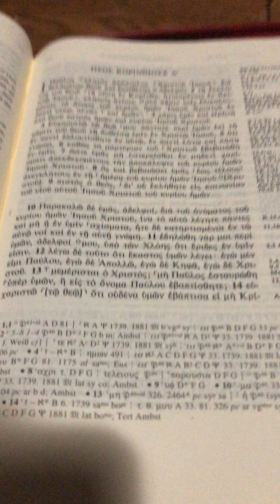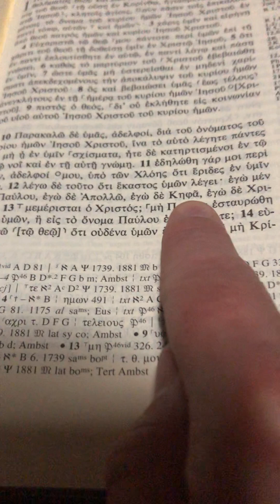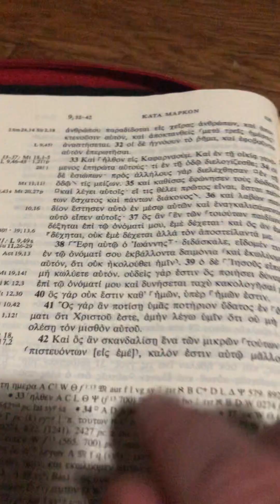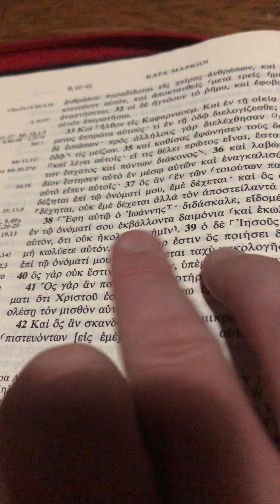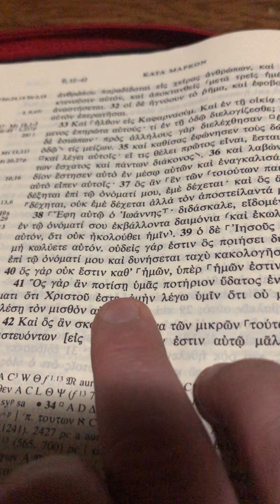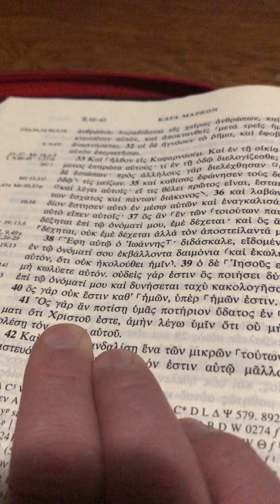Are Campbellites Christians?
Does baptism into Christ make one of Christ or does belief itself?

If it is true that baptism makes one “of Christ,” how are people pre-Pentecost and who only possess John’s baptism also said to be “of Christ?”

Join me in this video and see how we should properly interpret 1 Corinthians 1:13 in the light of Mark 9:41.